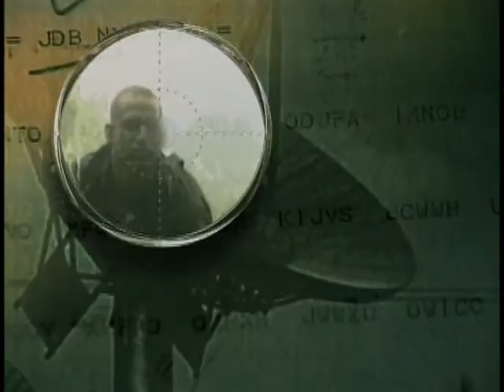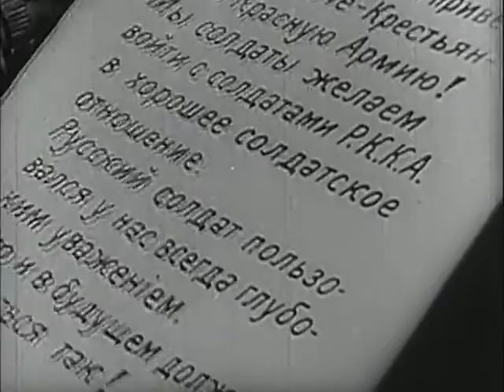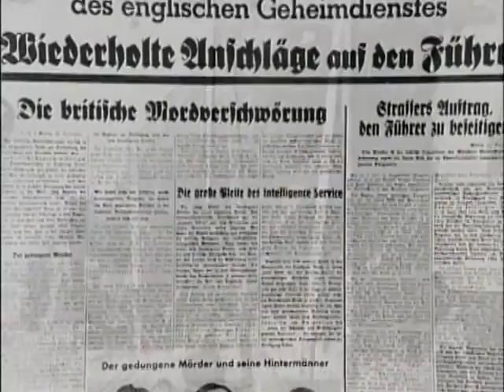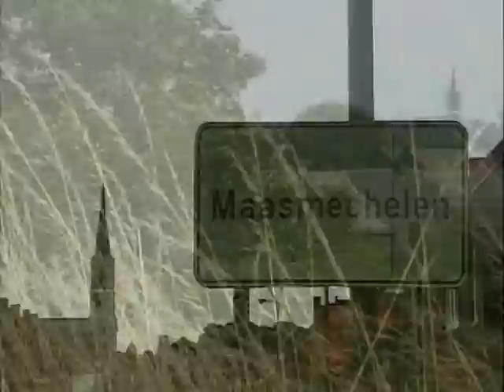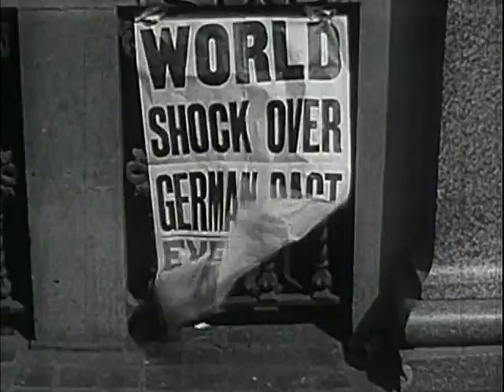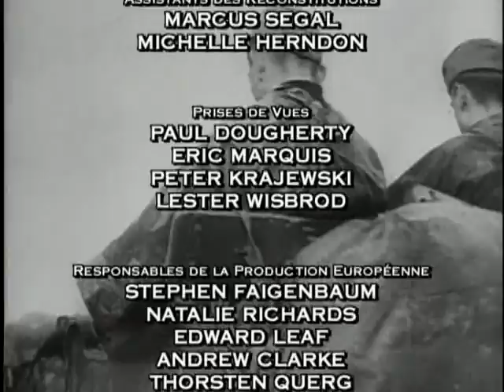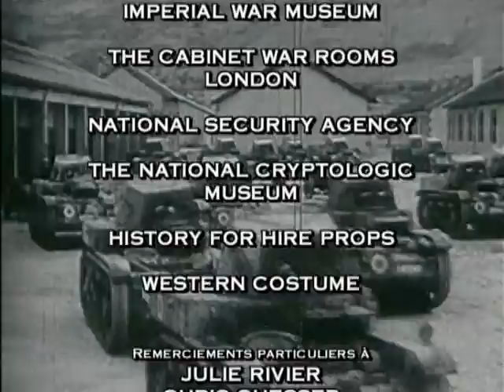Secrets de guerre - Vol.1 - 07 - Sitzkrieg La drole de guerre